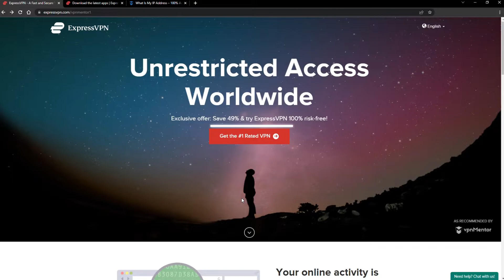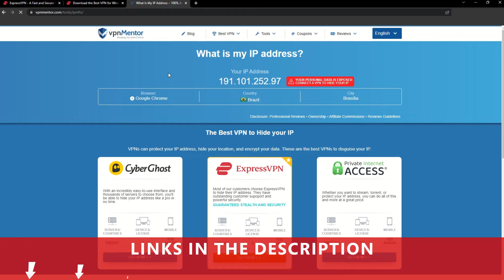How to Get a Brazil IP Address in 2025 | Quick, Safe, and Easy 🌳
💵Save 49% on ExpressVPN + 3 months for FREE:
If you find it difficult to install ExpressVPN, here is 60 second tutorial video:

Do you want to find out how to get a Brazil IP address?
This is the best way to change your IP address. It only takes a few seconds and you're good to go! I’m going to demonstrate using ExpressVPN.

Just pick a plan, check out, and download the installer to your device. The installation process is really quick.
After that select the country and then click the big ‘connect’ button. That’s it!
Here is one secret for you!
If you are wandering how to change IP on other devices, well process is similar for any device (I got your back there)!
Pretty quick tutorial on “How to get a Brazil IP address”, right?

00:00 Intro How to get a Brazil IP Address
00:15 How to Get ExpressVPN
00:30 How To Install a VPN
00:43 How to Check Your IP
00:53 How to Get a New IP Address